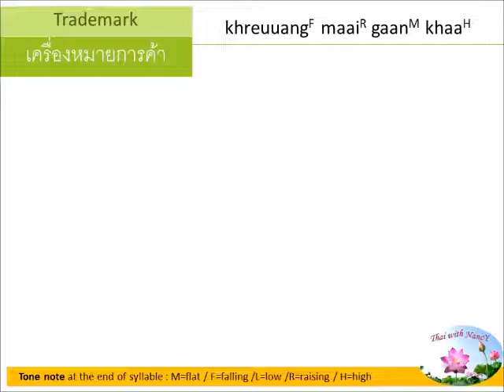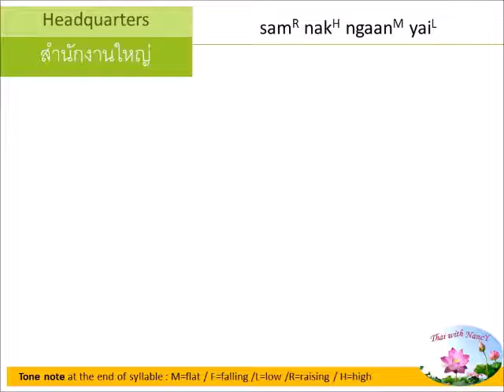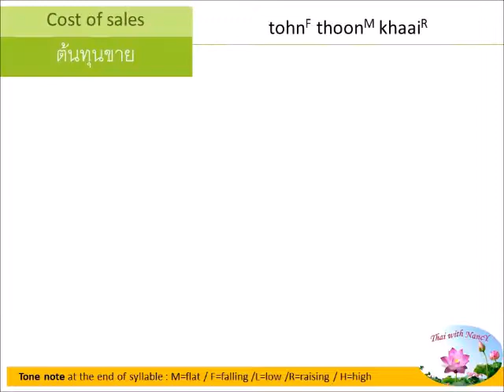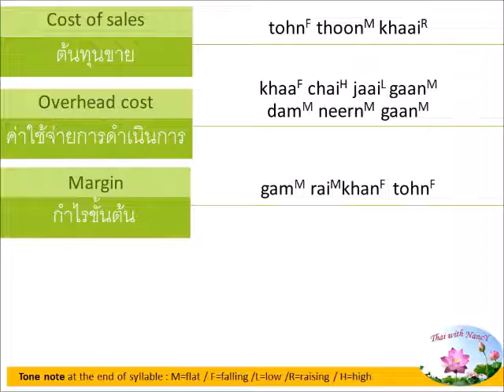English to Thai Vocabulary: A23 Business related words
Learn Vocabulary about business
Thai - English Vocabulary about business
คำศัพท์ภาษาไทยพร้อมคำแปลภาษาอังกฤษเกี่ยวกับ  ธุรกิจ